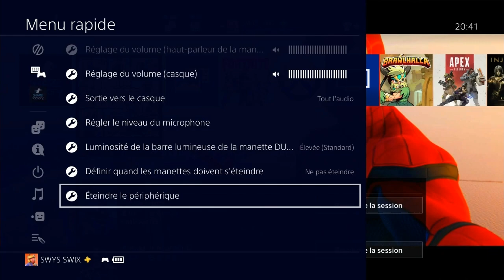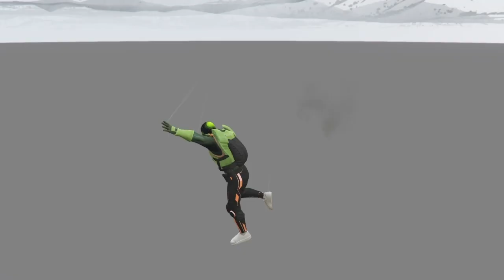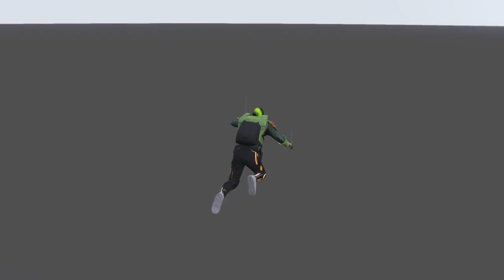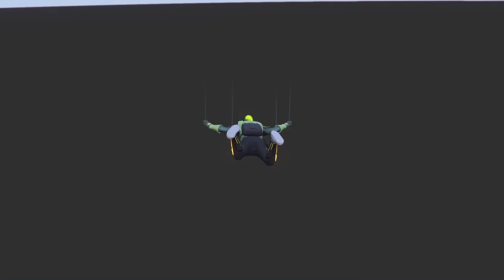[NEW] GLITCH D'ARGENT ILLIMITÉ DUPLICATION VÉHICULES EN SEMI-SOLO EN 1.46 SUR GTA 5 ONLINE ! PS4 !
PARTAGE